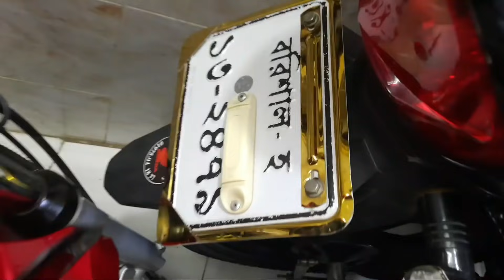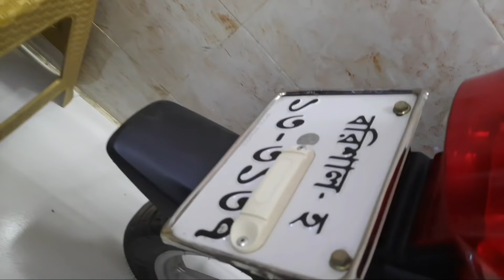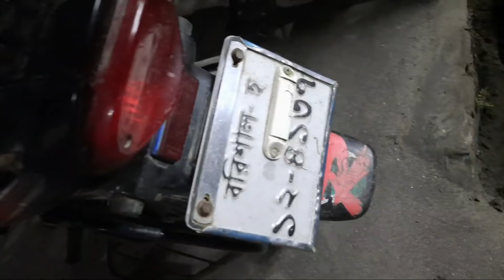বরিশাল থেকে সবচেয়ে কমে বিশ্বস্ত শোরুমে পুরানের দামেনতুন বাইক#used bike price in barishal 2021,Bikebd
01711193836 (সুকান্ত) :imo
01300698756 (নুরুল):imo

(বরিশাল মটরস-
০১৭১৮৫১৮৫৮৬ রিপন ভাই, ০৭১১০০৬৪০৯ নুরুল,
০১৭৩০১২৫৯১৮ সুকান্ত
০১৭৫০৮০৮০১১ জয়ন্ত )

🌐ঠিকানাঃ-বান্দ রোড, ভাটার খাল,ঈদগাও ময়দানের অপর পাশে.
বাইক কিনতে যোগাযোগের জন্য 🏍️ফোন নম্বরঃ--
ইমো নম্বরে যোগাযোগ করুন উপরের নম্বরে-👆

           ❤️আলহামদুলিল্লাহ ❤️
     🌐আছছালামুআলাইকুম🌐

Alhamdulillah to say I am Rafsun by BD barishal vlogs.

Bike review by BD barisal vlog,
Rafsun bike
used bike collection, used bike price in bd 2021
price in bangladesh 2021 used hero price in bangladesh 2021 used honda bike price in bangladesh 2021 used yamaha bike price in bd. 2021 used suzuki bike price in bd 2021 used pulsar bike price in bd
. 2021 used hero bike price in bd, 2021 used tvs bike price in bangladesh 2021 used ktm bike price in bd. 2021 used tarogp bike price in bangladesh 2021 used bajaj pulsar bike price in bd 2021 this shop sales second hand bike this shop all kinds of bikes avelevel and used bike sales and the bikes ar verey good condtion and all brands bike avelevel suzuki yamaha bajaj tvs all kinds of bikes second hand bikes price in bangladesh an used bike price in bd 2021 bd price in used bike and bd price in second hand bike all brand bikes ar used and second hand bikes all bikes ar nem trancfar posibal and all bikes ar 2years registration and all bikes used and second hand 2021 price bike vlog,Kolkata bike price
bike collection
bd vlogs